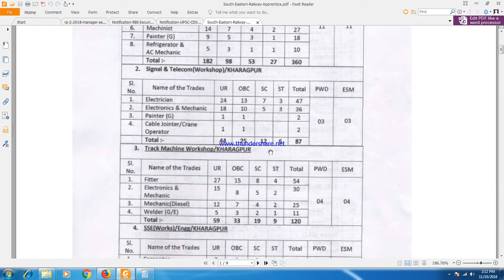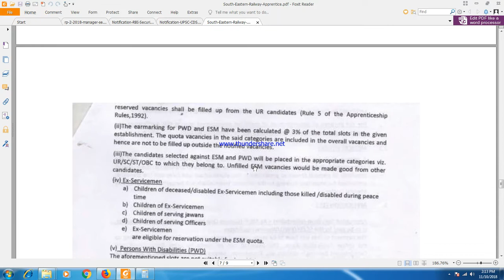South Eastern Railway Apprentice Online Form 2018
This channal provided latest job notification.

Application Fee

    FeeC: Rs. 100/- (Non- Refundable)
    For SC/ ST/ PWD/ Women: Nill
    Payment Mode (Offline): Debit Card/ Credit Card/ Internet Bankng/ E-Wallets etc.

Important Dates

    Starting Date for Online Applications: 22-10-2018
    Last Date for Submission of Online Applications: 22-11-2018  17:00 Hrs

Qualification

Matriculation (10th ) from a recognized board with minimum 50% marks and
an ITI pass Certificate ( relevant trade)  granted by NCVT
Vacancy Details
Name of the Post  Total  Qualification
Apprentice  1785  Matric and ITI